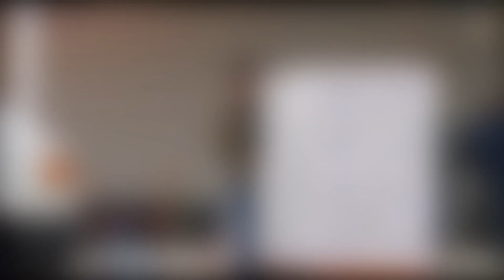Honda C90 World Tour Episode 4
episode 4 comprises of some of my escapades in northern france along with the people i met along the way.